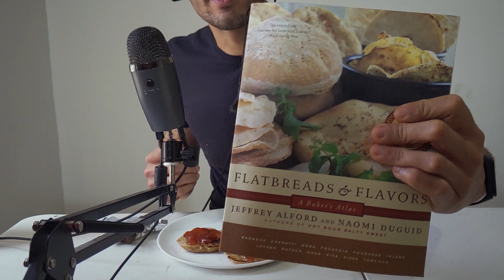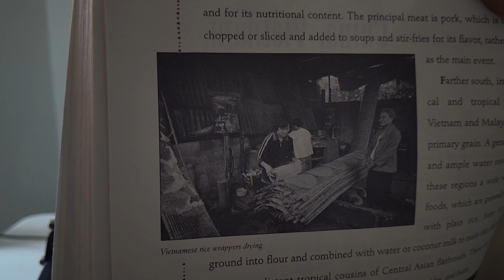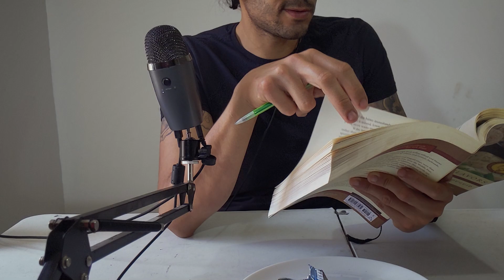ASMR-Comiendo Pan Con Mermelada Y Leyendo Sobre Panadería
¿Te gustaría poder decidir cuáles son mis nuevos videos y además ayudarme a vivir de una de mis pasiones? Por el costo de un café mensual puedes ser miembro de mi canal entrando a este link:

Si quieres ver todo lo que cocino(y una que otra foto de mi gatita porque felicidad), este es mi Instagram: